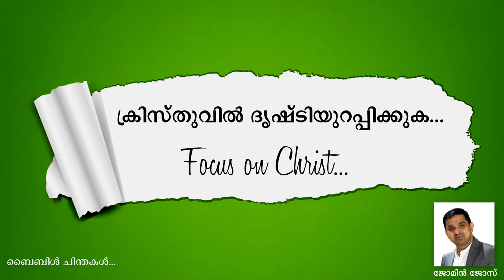Focus on Christ ക്രിസ്തുവിൽ ദൃഷ്ടിയുറപ്പിക്കുക Br Jomin Jose